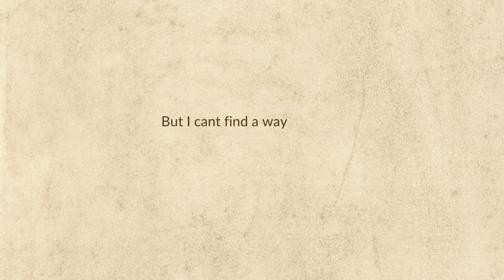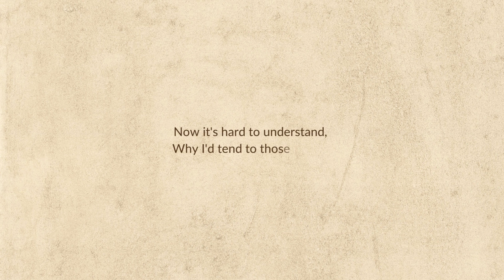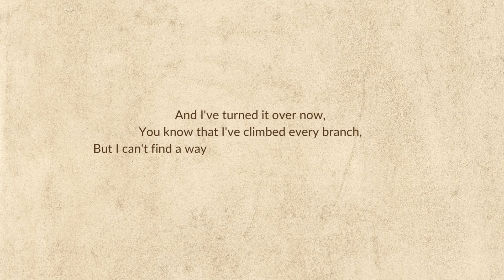Sarah Buckley - Puppet Show (Lyric Video)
Original song by Irish alt-folk singer-songwriter Sarah Buckley

Song written & video edit by Sarah Buckley.

I know I let you in, I just swung the door out wide
Then I gave you your very own tour of the places that I’d hide
I told the truth to you
The grit and the dirt
But you dragged that mud around and you know how that hurt

And I’ve turned it over now
You know that I’ve climbed every branch
But I can’t find a way through where I ever stood a chance, against you

You had your puppet show and I’d admire each display
I thought the way we’d pull and push was just the way that we’d play
I let your words be my drug
I let them heat my veins
Now it’s hard to understand
Why I’d tend to those flames

But I can’t find a way through where I ever stood a chance

And your voice was quicksand
And I was in waist deep
We had all these moments that I wanted to frame up and keep
Your way seemed timeless
Gentle and unique
It just disarmed me though
Left me feeling weak